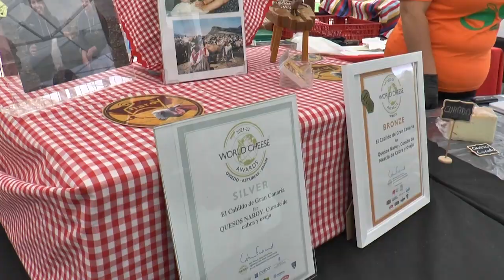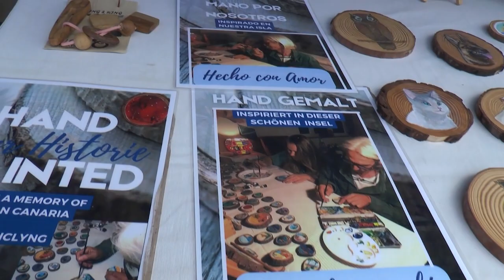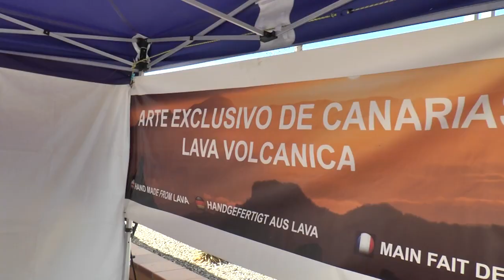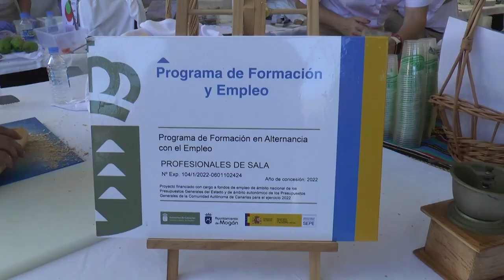VI Feria del Mango y Aguacate de verano 2023 | REPORTAJE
La plaza de Las Gañanías de Playa de Mogán ha sido este domingo 3 de
septiembre el punto de encuentro de unas diez mil personas deseosas de
degustar y llevarse a casa los productos estrella de los cultivos moganeros.
Más de 6.500 kilos de mangos y otros 3.000 kilos de aguacates fueron
expuestos en la feria que lleva su nombre. Es el sexto año que tiene lugar
este evento organizado por el Ayuntamiento de Mogán con la colaboración
del Cabildo de Gran Canaria y Cajasiete. En él, el público también
encontró a disposición otras frutas de los huertos del municipio, productos
elaborados, artesanía y zona de restauración. Todo ello, amenizado por la
Parranda El Mejunje.